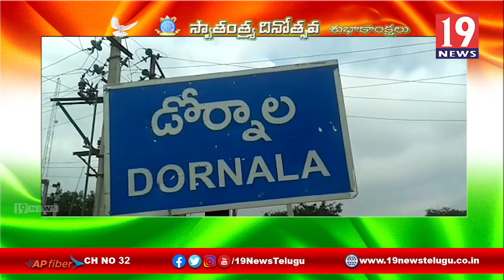పెద్దదోర్నాల లో ఘనంగా నిర్వహించిన స్వా తంత్య్రా దినోత్సవ వేడుకలు - ప్రకాశం జిల్లా